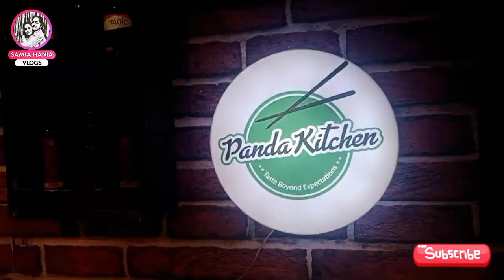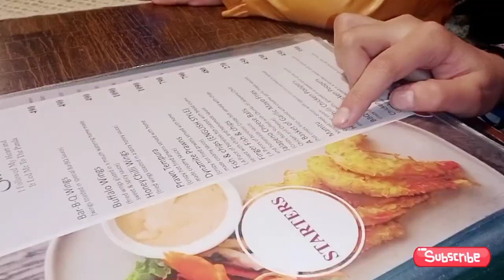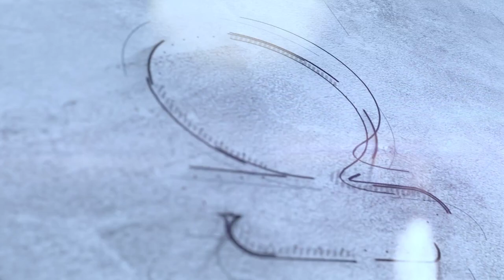Samia Hania Ka Family Dinner Panda Kitchen Restaurant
Samia Hania Ka Family Dinner Panda Kitchen Restaurant by Samia Hina Vlogs

"Samia Hania Vlogs - Join us for exciting adventures , Food Vlogs , Cooking Vlog ,Street Vlog, Family moments, and daily food vlog. Follow our journey and explore the world through our lens.